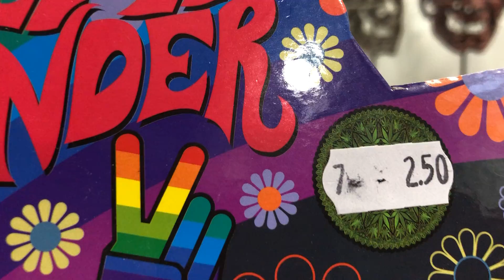Grinder IMG 1542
Grainder nu voor € 2,50